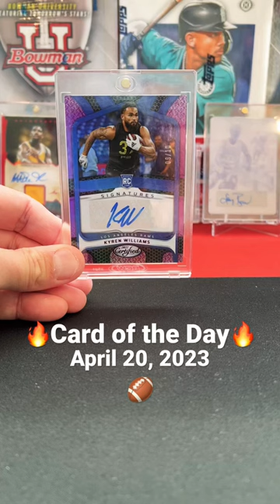Card of the Day! 2022 Certified Kyren Williams /10 Rookie Autographed SSP Card! Los Angeles Rams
Check out this 2022 Certified Kyren Williams /10 Rookie Autographed Super Short Print Card from the Los Angeles Rams &  Notre Dame Fighting Irish!